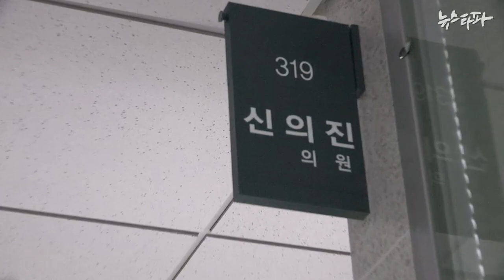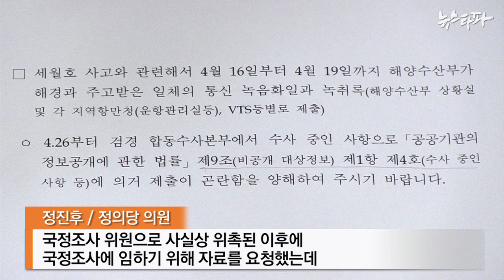뉴스타파 - 국조특위 위원들은 선거 유세 중?(2014.5.30)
국정조사가 이틀앞으로 다가왔습니다.

하지만 국조특위 위원 18명 가운데 8명은 협상이 난항을 겪던 지난 28, 29일 이틀 간 지방선거 현장에 있었던 것으로 드러났습니다.